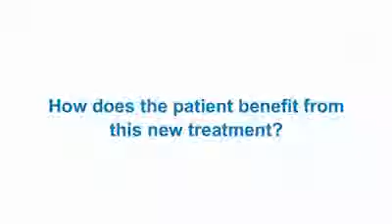The PRIMA study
Prof Gilles Salles - Universite Claude Bernard Lyon, France

Prof Salles discusses the results he is presenting at ASCO 2010 from the PRIMA study. This trial assessed the efficacy of rituximab as a maintenance treatment for patients with follicular lymphoma. This study found a 50% reduction in recurrence in patients treated with rituximab.